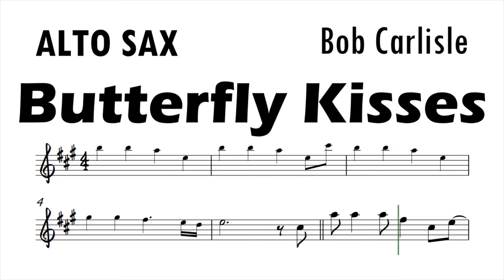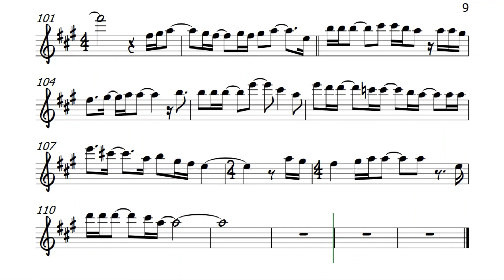Butterfly Kisses Alto Sax Sheet Music Backing Track Play Along Partitura